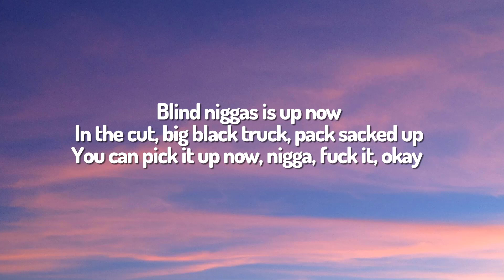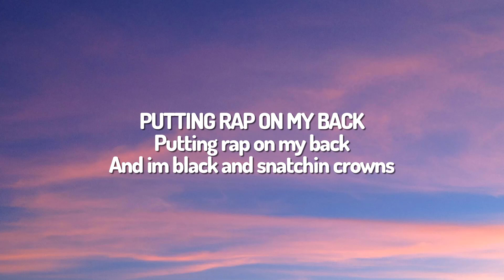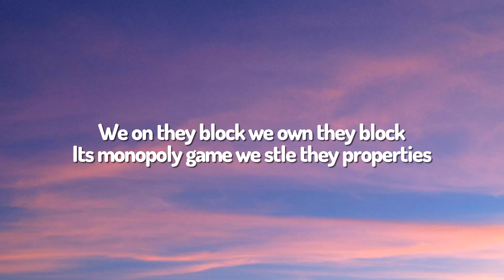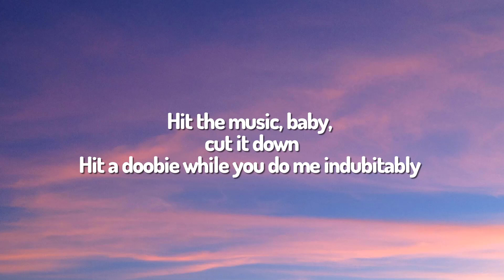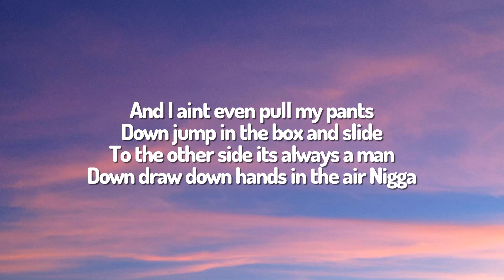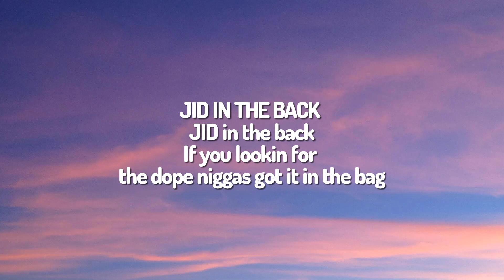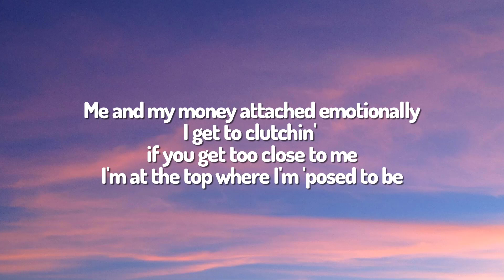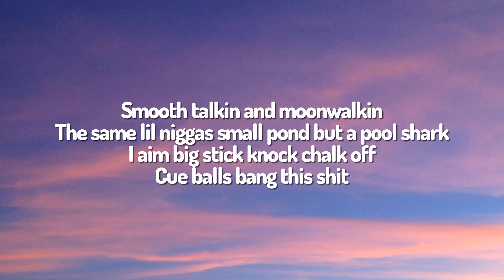JID - Surround Sound (Lyrics) ft. 21 Savage & Baby Tate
🎤 Lyrics:(Lyrics):
[Part I]

[Verse 1: JID & Aretha Franklin]
MAC-10, making love sounds (See)

[Verse 2: 21 Savage & Aretha Franklin]

[Outro: Baby Tate & Aretha Franklin]
I put the pussy cat in his face 'cause he stay off Cheshire Bridge (See)
Then I took it back, now he say that he shakin' and he shiverin' (See)
They call me Yung Baby, but I still got hella chil—

[Part II]

[Intro: JID]
Talk shit, run that motherfuckin' crown, you bitch
You motherfuckin' bitch
Uh, shit (Hehehaha)

[Verse: JID]
Sorry in advance for my bros
They'll whoop a nigga ass, what you whippin' up? (Woah)
And I'm the shit with the flow, huh
Give me a joke, heard a nigga say that you the next? No, no, no
I'm the best, tell them bitches stop the motherfuckin' press
Most of my partners ain't have poppa, just a popped condom, couple kids with Alzheimer's
.40 on his side, boy, you Mike Alstott, he on the block violent
I'm a, I'm a, I'm an-I'm an anomaly, I turned into a rapper ironically
And ran the bag up, back up, niggas is onto me
Niggas should honor me
If you think I'm a wannabe, it's pretty comedy
I'm melancholy and cool, so calmly bustin' moves
My truths carry velocity
Same posse since OshPosh B'gosh, pussy clot
Treat the rappin' like I'm pushin' rock
We on they block, we own they block
The same lil' niggas small pond, but a pool shark
I aim, big stick, knock, chalk off cue balls
Bang this shit

[Outro]
Bang, bang, bang, bang, bang, bang
Ah, ha-ha-ha-ha